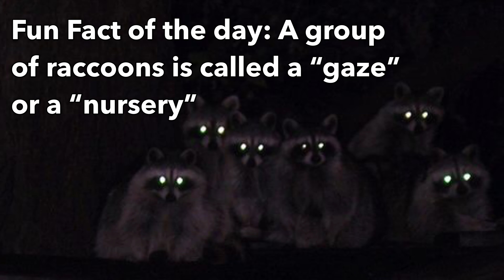Spoon Fed Funnies Ep. 5 | Spoon’s Birthday Bash (Airsoft Funny Moments, Gameplay, and Memes)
Spoon Fed Funnies Ep. 5

Airsoft Funny Moments, Memes, and Gameplay

Around April of this year Myster OT hit me up saying he wants to come down and link with me and Sierra guys. He said he’d prefer to wait till after his and Amnotraccoon’s wedding and the best date was around my birthday so I decided to do a private at Xtreme. It ended up being a hot day that cause people to get dehydrated, batteries to overheat, and limited the amount of games we played. Regardless we made a great time out of it. Shout to everyone who came out and an extra special thanks to OT and Raccoon for the gifts! Hope you enjoyed

Be sure to check out the Warlord Discord server! That’s the best place to communicate with me and the rest of the Sierra 32 guys. If that one doesn’t work then shoot me a DM on insta and I’ll getchu in (@spoon_airsoft)

All replicas and gear used in this video are for airsoft purposes only

Time Stamps